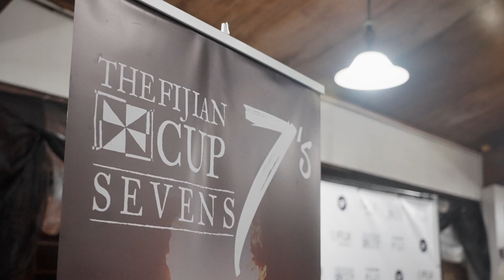Mils Muliaina Launches the Fijian Cup Sevens!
Experience the ultimate 7's tournament at the spiritual home of Sevens Rugby in Sigatoka, FIJI!